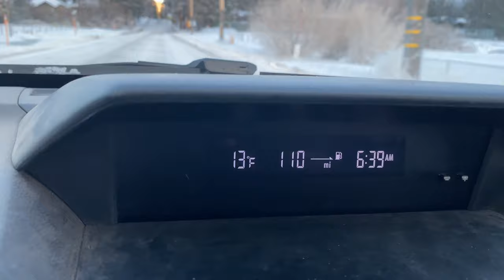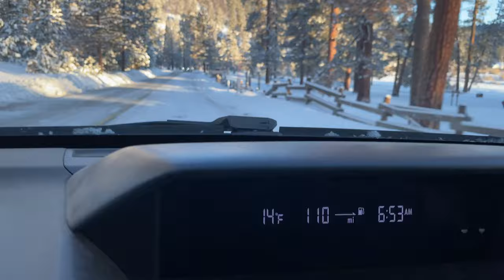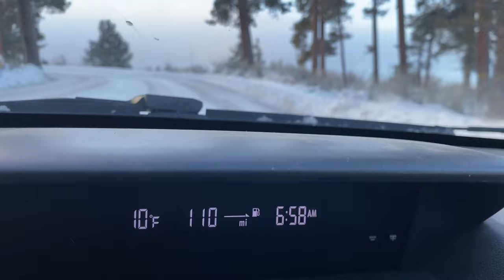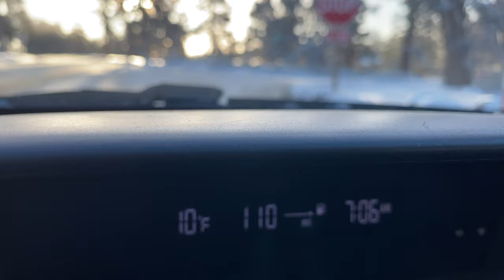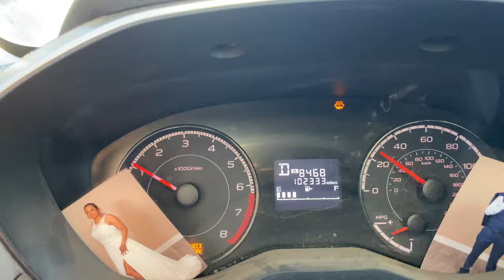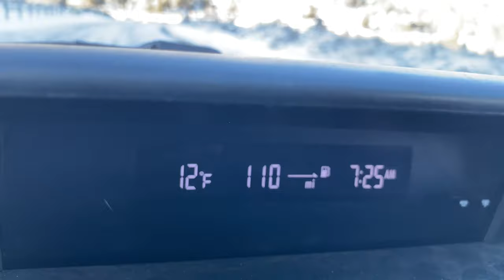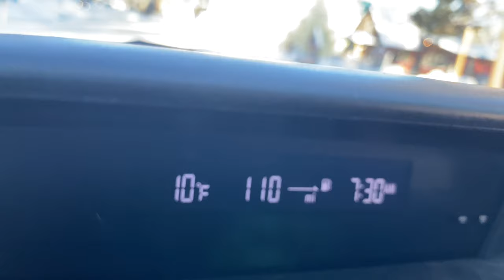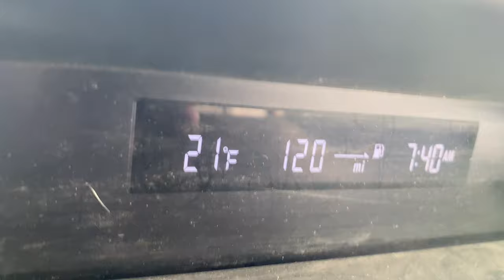😱Heaven on Earth 10° Most Picturesque ❄️SNOWFALL☃️ Aftermath The Dam to Onyx Summit+Moonloaf 4/6/24